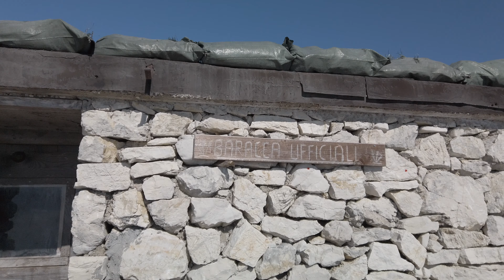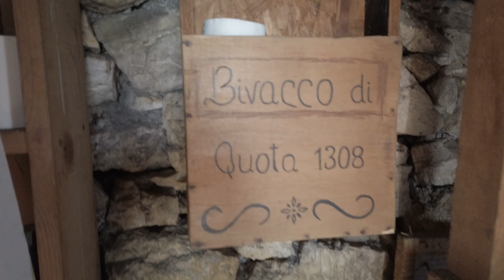Monte Palon - L'Uomo del Monte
Le trincee del Monte Palon sono state la meta della prima escursione primaverile a tema Grande Guerra sulle terre del Grappa. Ci sono diversi modi per raggiungere il Monte Palon, io ho scelto la strada più lunga e impegnativa, quella che parte da Possagno.
Punto di partenza della mia camminata è il Tempio del Canova. Sulla sinistra c'è una piccola strada asfaltata che sale nel bosco e dove si possono vedere le prime indicazioni per la nostra escursione: sentiero 195 Castel Cesil.
Il sentiero è sempre ben segnalato e sale costantemente e abbastanza ripidamente nel bosco. A volte ci sono degli incroci con altri sentieri ma non c'è mai pericolo di prendere una strada sbagliata: le segnaletica è davvero ottima.
Arrivati alla cima Palon di quota 1300, dopo aver passato molte trincee ci siamo fermati al bivacco ,ex baracca degli ufficiali dove abbiamo pranzato.
Poi ci siamo fermati un'oretta a prendere il caldo sole trevigiano.
Per il ritorno seguo sempre lo stesso sentiero facendo una piccola deviazione alla vetta del Castel Cesil dopo di che siamo ritornati sullo stesso percorso d'andata dove ci riporta al Tempio del Canova.
Buona visione.
Ci vediamo alla prossima.
Un saluto dall'Uomo del Monte.